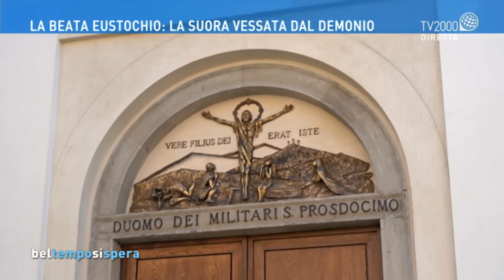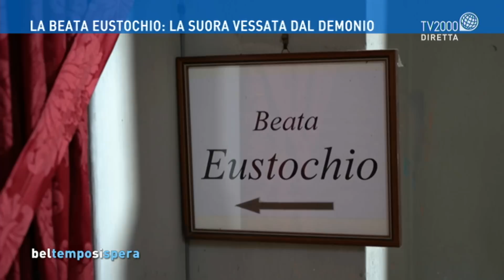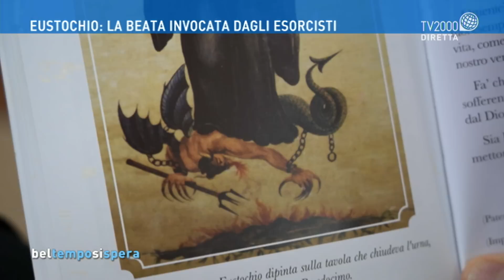Padre Francois: l'esorcista che combatte il demonio